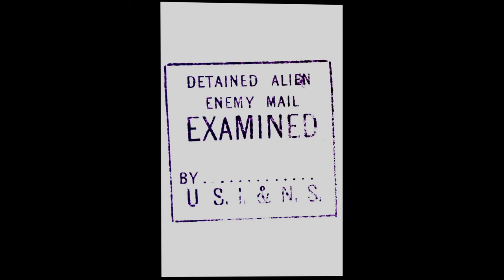80 YEARS LATER Trailer